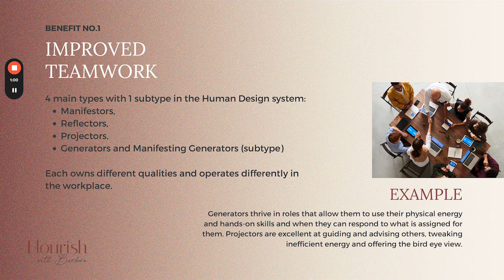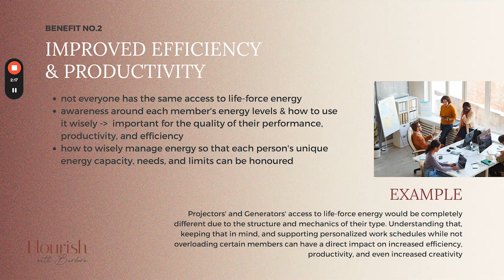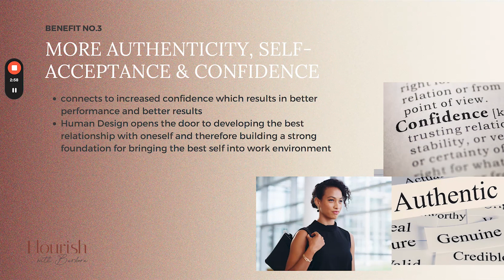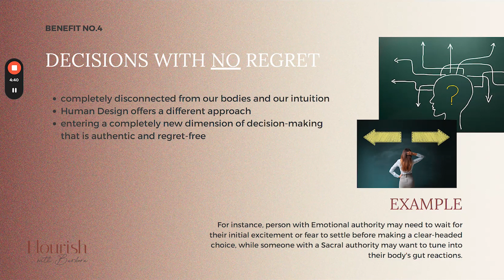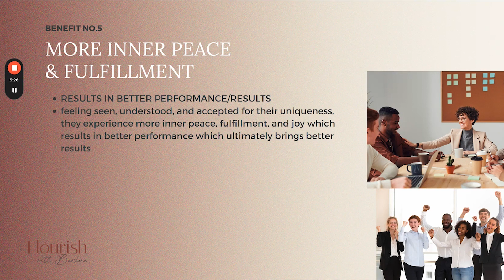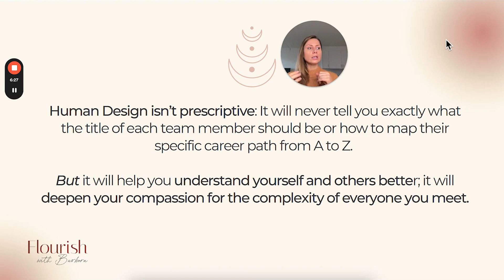5 Benefits of Human Design for your COMPANY, ORGANIZATION OR TEAM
Dive into the 5 MAJOR benefits the Human Design system can offer to your company, organization or team in order to create a more supportive, more authentic, more productive, and more in-flow work environment.
Let's discover the undeniable potential of Human Design for your company, organization, or team.

💻THIS VIDEO WILL COVER THE FOLLOWING:

✅00:00 - 02:10 - Intro
✅02:11 - 03:12 - Benefit no1
✅03:13 - 04:16 - Benefit no2
✅04:17  - 05:14 - Benefit no3
✅05:15 - 06:48 - Benefit no4
✅06:49 - 07:41 - Benefit no5
✅07:42 - 08:37 - Human Design isn't prescriptive
✅08:38 - 09:11 - Outro

⚡️💻 FREE - '3 Secrets to an ALIGNED and WILDLY PROFITABLE Business' ebook

👉🏼THINGS FOR COURSE CREATORS & COACHES I HIGHLY RECOMMEND:

→ ONLINE COURSE SOFTWARE (LEARN, WHICH COMES FOR FREE WHEN YOU BUY THRIVECART!)
→ CHECKOUT SOFTWARE: